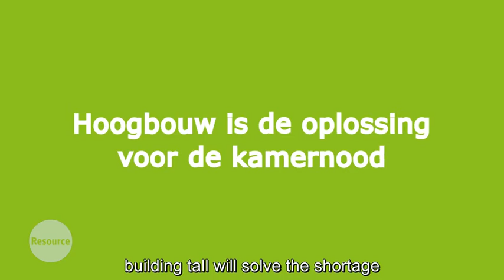City Council Elections - Housing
The number of students attending Wageningen university has increased, and that is reflected in the availability of housing. Finding a room has become much more difficult, despite additional housing being realised. What to do now?Read the full story